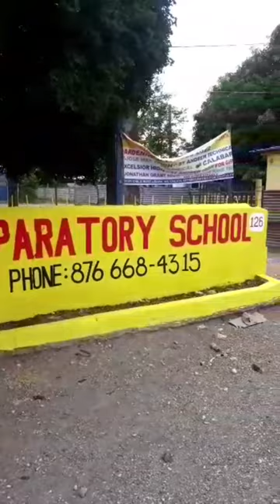Bright Start Basic & Preparatory School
Services:
Murals
Portrait
Graphic Designs
House Painting
Signs etc.